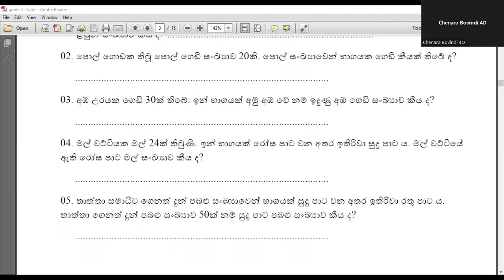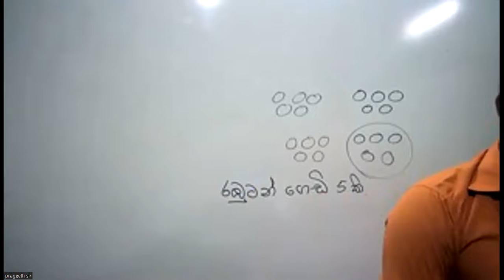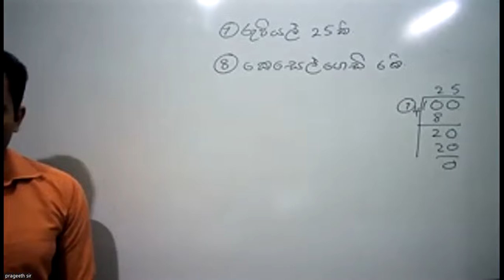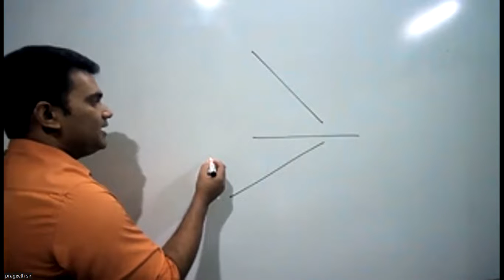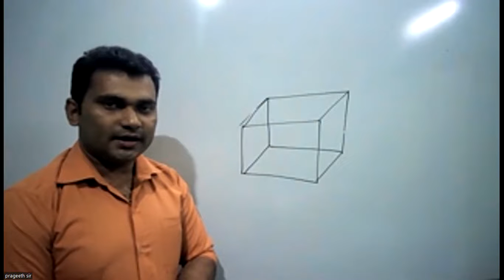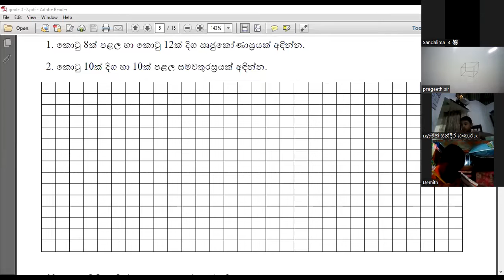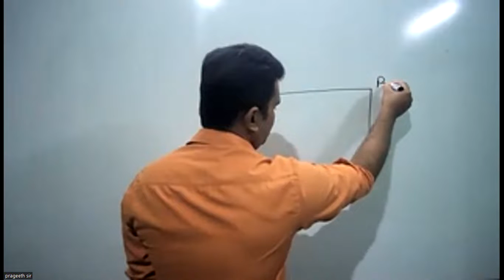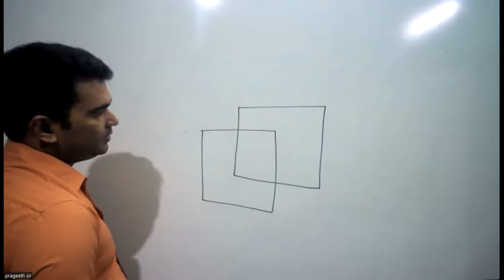04 ශ්‍රේණිය පරිසරය 2 පාඩම 2 කොටස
2 පාඩම